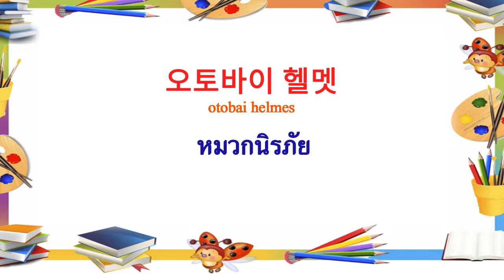คำศัพท์ ภาษาเกาหลี ในชีวิตประจำวัน EP.02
คำศัพท์ ภาษาเกาหลี